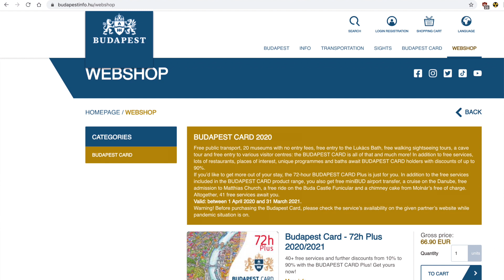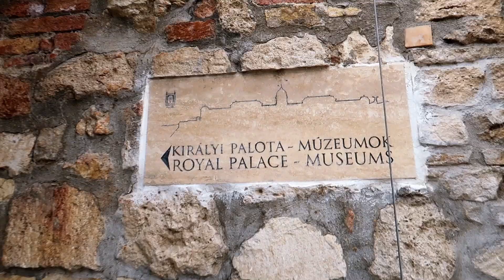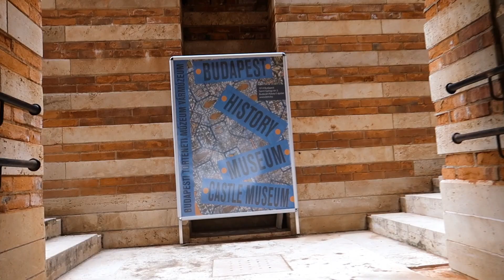BUDA CASLTE I WALKING TO BUDA CASTLE FROM THE CITY I BUDAPEST HUNGARY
In this episode we take you with us to explore the Buda Castle!

Country #14

*Filmed before all the craziness hit the world.

 💵  We’ve been always asked how do you fund your travels?
For limited time you can EARN 4 FREE Stocks (valued at up to $1600) when you deposit $100.